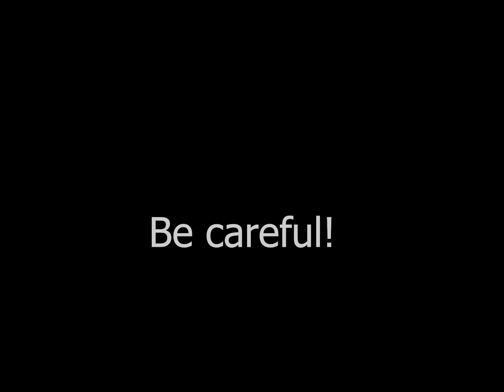Smelling skunk for first time! 日本人がスカンクのおしっこのにおいを嗅いでみた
庭の片隅にスカンクのおしっこをおいてます！
って、なななか日本ではないですよね。実際に家で使うものを拝借し、においを嗅いでみました(笑)使用方法や個人的な感想もはいっています。

We put skunk spray in the corner of the garden. This isn't something common in Japan, is it? I smelled skunk spray my father in law bought on the internet.